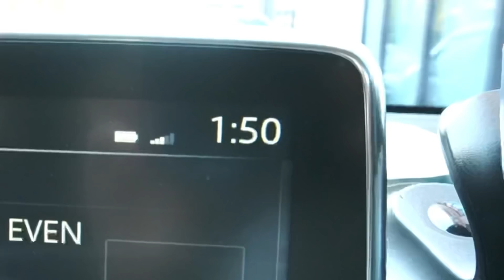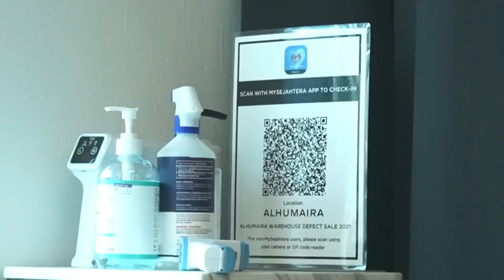Mini Vlog Photoshoot: skin issues, Q&A